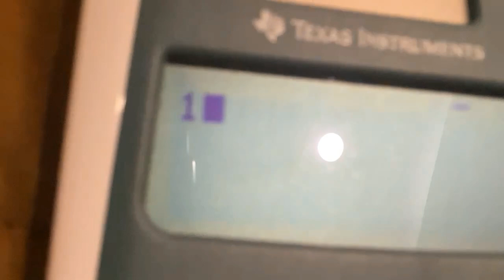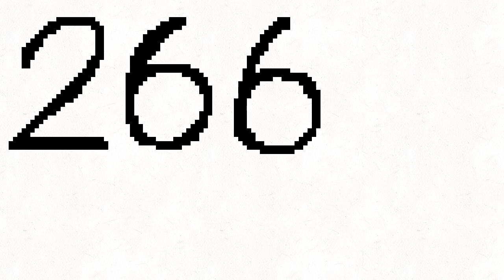3.14159… and Beyond! | The 300 Digits of Pi in Animation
How do you visualize infinity? 🔢
In this creative short, 11-year-old self-taught animator Liam turns the first 300 digits of Pi into a mesmerizing visual story — blending 3D animation, motion graphics, and rhythm to show the beauty hidden inside numbers.

From spinning circles to rhythmic pulses, every digit dances with meaning. It’s math, art, and imagination — all rolled into Pi. 🌀🥧

🎨 What’s inside:
 • The first 300 digits of Pi — fully animated
 • Unique color and motion patterns for each number
 • Original design and timing by Liam
 • A creative fusion of logic, rhythm, and art

Perfect for math lovers, animation fans, and anyone who sees creativity in numbers.